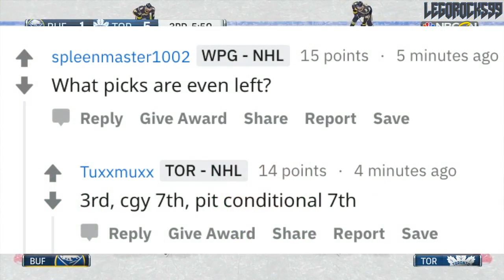COLUMBUS TRADING ALL THEIR PICKS AWAY - Adam McQuaid Trade (New York Rangers) NHL Trade Deadline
Adam McQuaid has been traded to the Columbus Blue Jackets in exchange for EVEN MORE DRAFT PICKS.